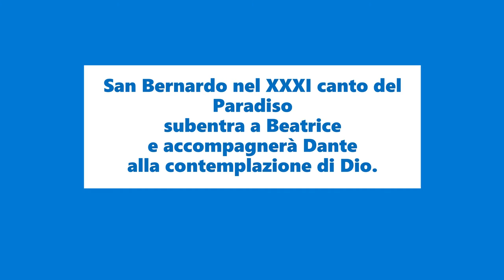Perché la Divina Commedia ha avuto così successo